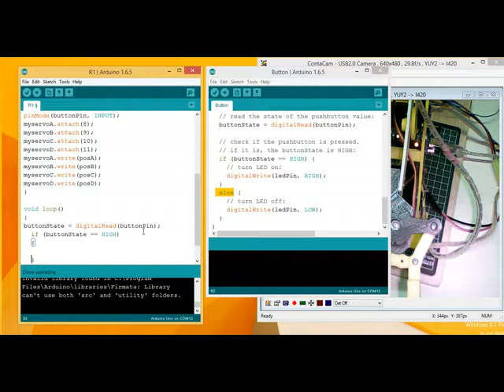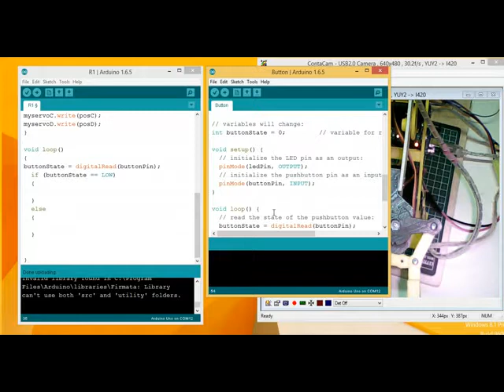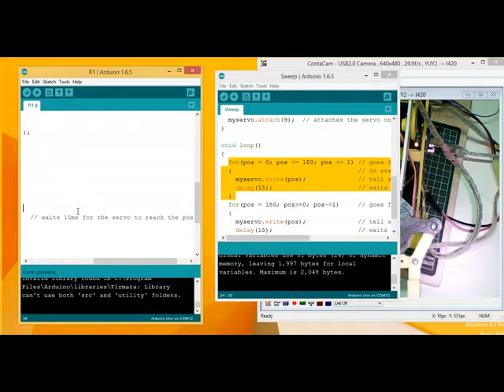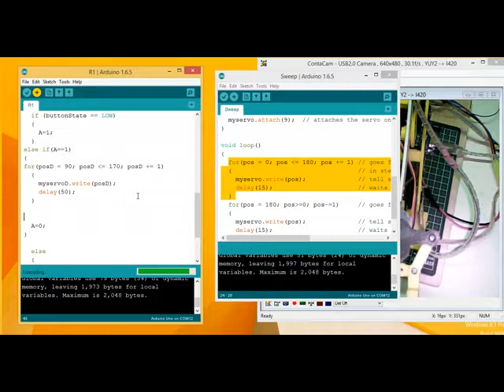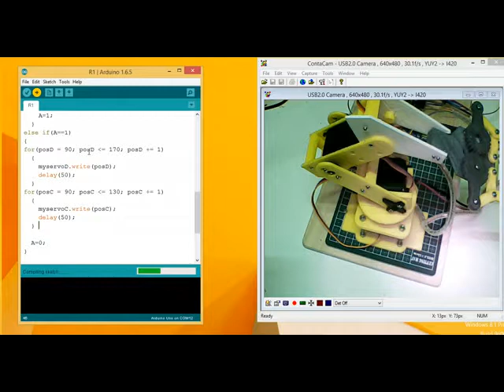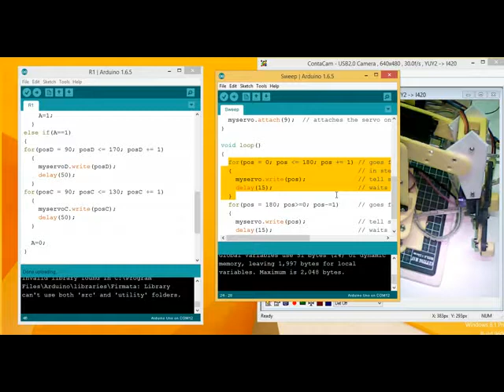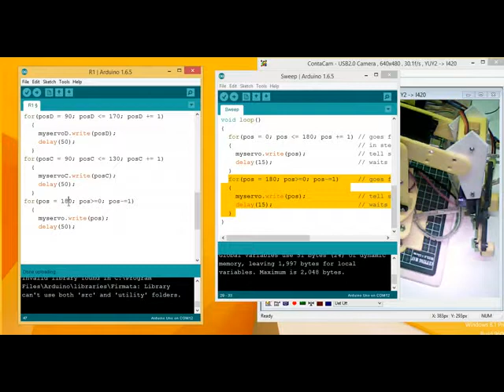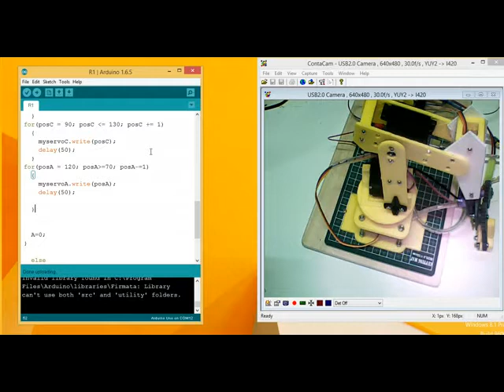การเขียนโปรแกรมควบคุมแขนกล p4